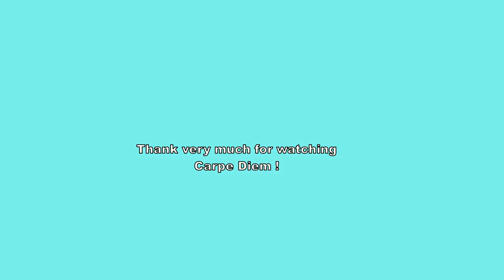Visiting Goessenheim Airfield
KFA Explorer Flight to the Goessenheim Airfield (RW 380 meter).
The small airfield located in scenic Franconia is managed by an avid flyer and hosts a bunch of dedicated micro-lighters and their magnificent machines. Great hospitality in a wonderful area. The stall air speed (indicated) of the aircraft at mtow is 38 knots (33 with flaps). Therefore, the safe maneuvering speed is 37*1,41 =53,6 knots. When turning base the downdraft and tailwind let drop the IAS to 42 knots. I immediately dropped the nose and throttled up before turning final. Due to the tailwind and uphill RW ground speed was higher than usual and the plane touched the RW far behind the treshhold. Although the RW is rather short, there was enough RW left with only a slight use of breaks.